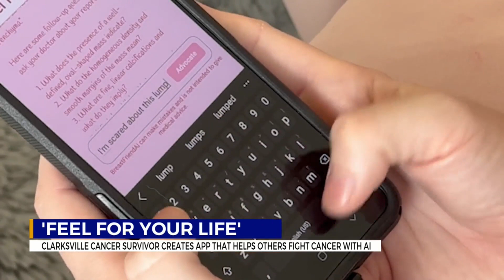Clarksville cancer survivor creates app that helps others fight cancer with AI